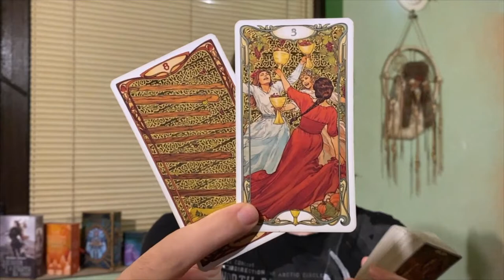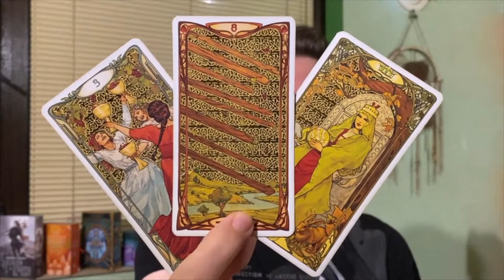🔥A solo journey ahead ✨ September 6 2022 daily tarot